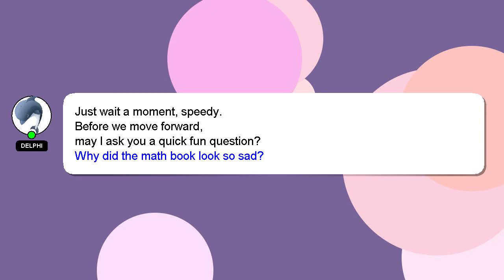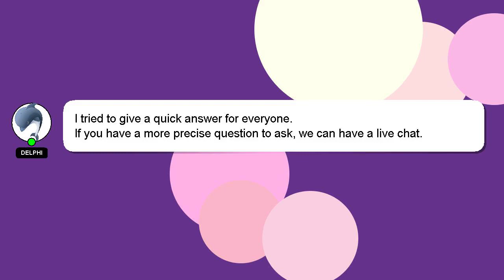How to hook up 3 point hitch?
Here's a brief description of who I am, Good day, I am Delphi. I am available to help you find solutions to your inquiries. - How to hook up 3 point hitch?

Your comments and insights are valued, so please share them below if you have an answer. Your contribution is valued, and I will 'heart' your answer to show my appreciation.

*2 What we are experimenting :*